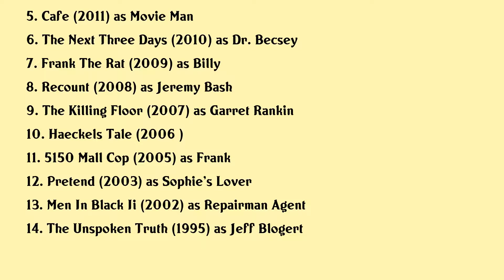Derek Cecil Movies list Derek Cecil| Filmography of Derek Cecil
Derek Cecil Full Movies List Filmography of Derek Cecil

Latest movies of Derek Cecil are:

1. The Tomorrow Man
2. Family Games
3. Parker
4. Friends With Kids
5. Cafe
6. The Next Three Days
7. Frank The Rat
8. Recount
9. The Killing Floor
10. Haeckels Tale
11. 5150 Mall Cop
12. Pretend
13. Men In Black Ii
14. The Unspoken Truth

Complete list of movies acted by Derek Cecil are in this video.

Please Comment down your favorite movie of Derek Cecil